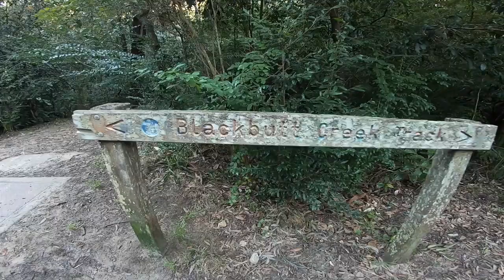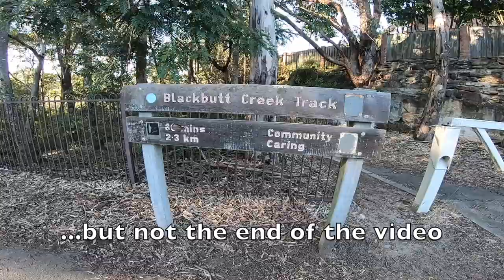BLACKBUTT CREEK TRACK, Gordon / Pymble, Sydney North Shore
A tour of the Blackbutt Creek Track, located in Gordon, a suburb on the Sydney North Shore. Parts of the track span the suburbs of Gordon, West Pymble and Killara.

Our entry point to the track is on Kiparra Street in West Pymble, before also exploring the entry points to the Blackbutt Creek Track on Vale Street in Gordon, Lady Game Drive in Killara, St Johns Avenue in Gordon and finally a side tour to Gordon Golf Course via a side trail which then leads to Spencer Road in Killara.

The main track (the fire trail portion) is 2.3km one way and relatively flat the whole way. The easiest public transport option would be to take a train to Gordon Station, walk along St Johns Avenue for 5-10 minutes until it intersects with Vale Street, which is near the main entry to the trail. The main trail ends a further 5-10 minute walk down St Johns Avenue (15-20min walk back to the station).

Gear used:
- Awesome value camera mount kits